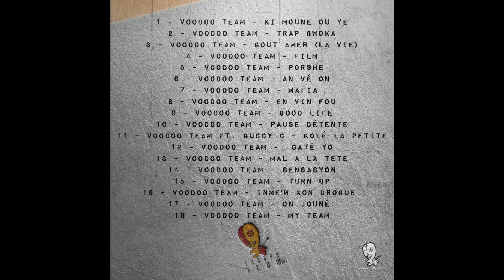11 - Voodoo Team ft. Guccy C Ayolahim and Miky _G yoo Boy - Kole- La Petite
Cette vidéo traite de 11 - Voodoo Team  ft. Guccy c and Miky - Kole- La Petite